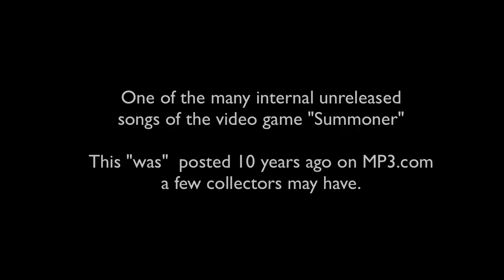Summoner Soundtrack - Flesh | Volition Inc. (Official Video)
Summoner 20th Anniversary Album has been released!
Please like 👍🏻 and share 💻 to help spread the word. Thank you!